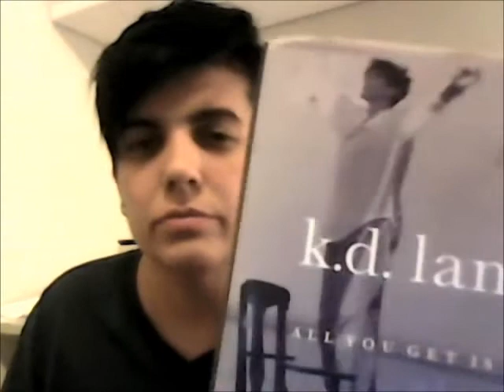Transvlog#7 part 1.1.wmv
Life update.Back in Rio and got a new job.
Books: K.D. Lang - All you get is me by Victoria Starr
The Well of Loneliness by Marguerite Radclyffe Hall
Chilean band: The Ganjas